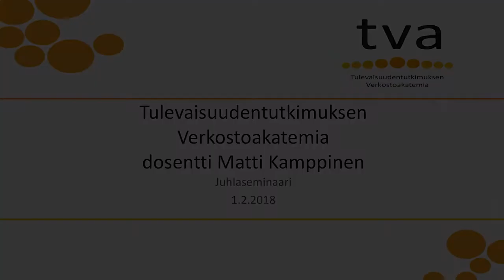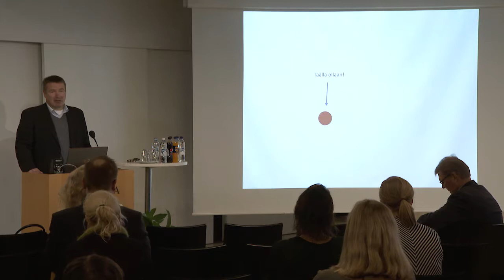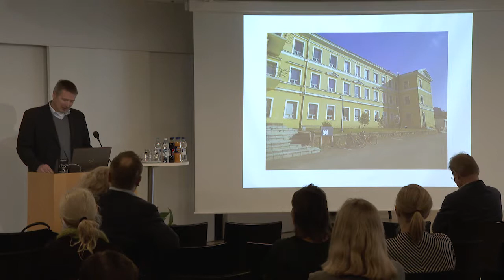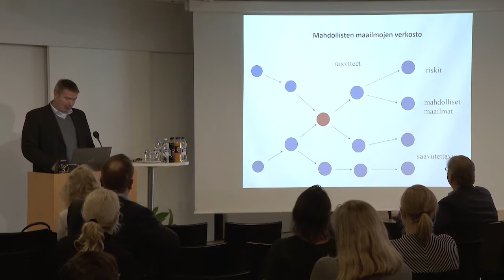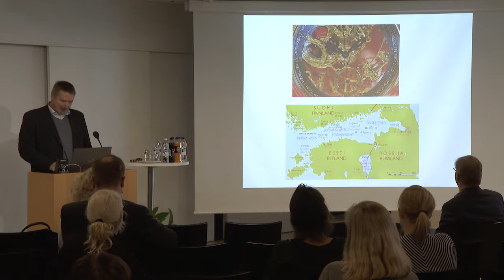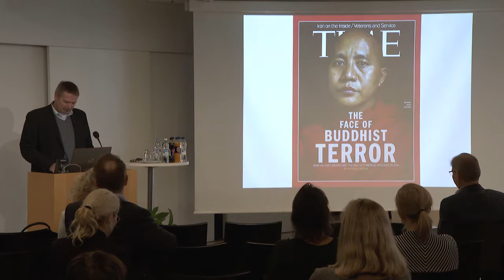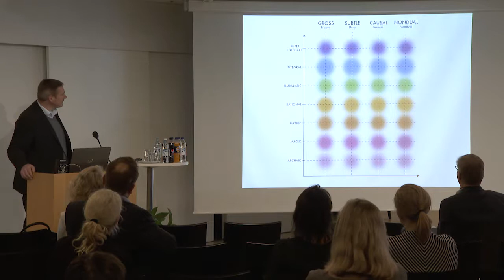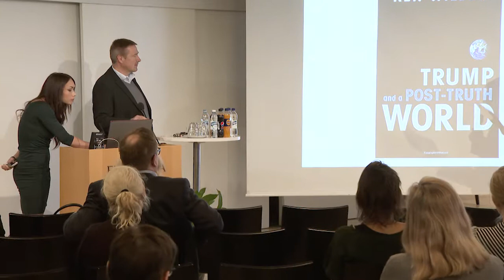Matti Kamppinen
Kokonaisuuden näkemisen taito TVA:n juhlaseminaari 1.2.2018